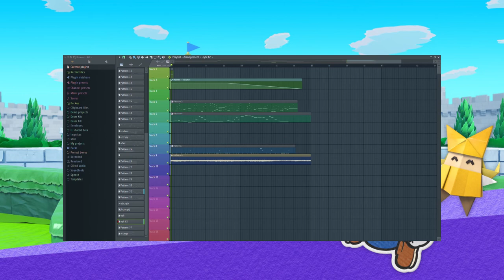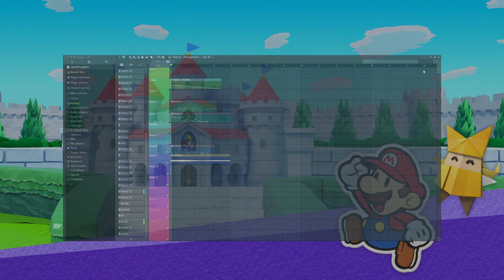Paper Mario: The Origami King - Toad Town Red Removal (Oceanus Remake)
Really fell in love with the Toad Town music from Paper Mario Origami King so I decided to remake it for fun :) prolly not 100% accurate but oh well lol

All credit to the original composers, Yoshito Sekigawa, Shoh Murakami, Yoshiaki Kimura, Hiroki Morishita, Fumihiro Isobe